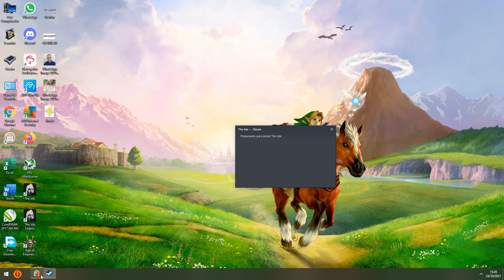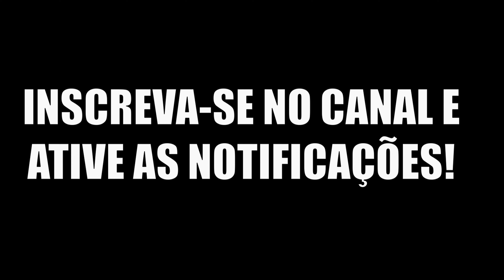The Isle Evrima | Pachycephalosaurus Update 4 | Faze adulta e as coisas melhorando, Carnos atacando